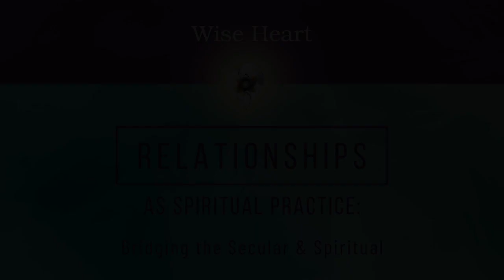Podcast - Family "Power With" and Life-Serving Boundaries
Examples of "power with" that we might expect to see in a family, and three areas in which we could imagine that "power with" is translating into life-serving boundaries.